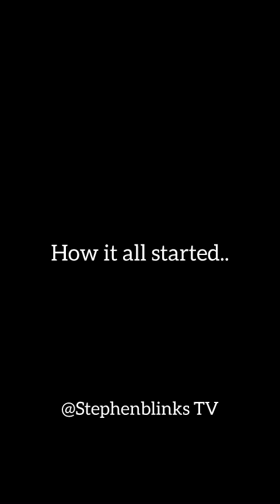She ran away from her boyfriend because of his big engine